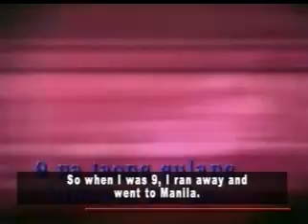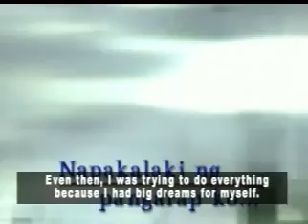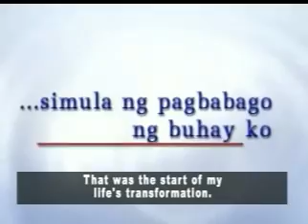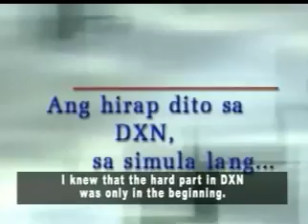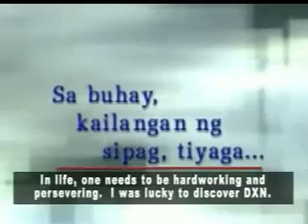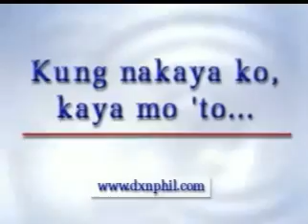One of the Successful DXN Eagles, Jerry Ricablanca's Story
Μαθήματα ζωής, Προσωπικές καταθέσεις ζωής... Από έναν άνθρωπο που κέρδισε στη ζωή μέσα από την καλύτερη ευκαιρία την DXN!
Αποδεδειγμένα Εγγυημένη Εταιρία & Προϊόντα
Ξεκίνημα χωρίς Κόστος
Ελάχιστα Λειτουργικά Έξοδα
Εισόδημα που Επαναλαμβάνεται
Επάγγελμα Καριέρας
Εργασία Online
Παγκόσμια Ανάπτυξη
Απλό να το Καταλάβεις
Πολλαπλασιασμός του Παραγωγικού μας Χρόνου.

Life Lessons, Personal Deposits life ... From an on man winning in life through better opportunity DXN!
Proven Guaranteed Company & Products
Start without cost
Minimum Operating Expenses
Income repeated
occupation Career
work Online
Global Development
Simple to understand
Leveraging our Productive Time.